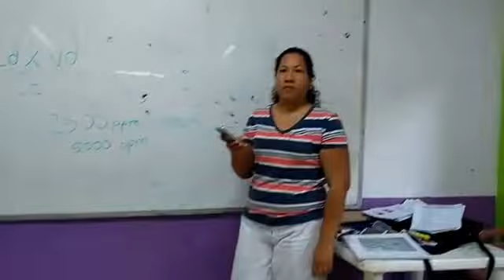Capacitación en manipulación de alimentos del Sena en Siloe.